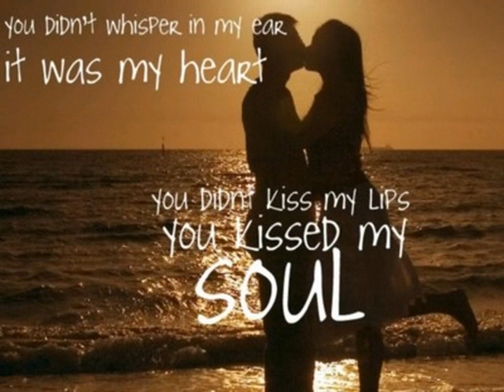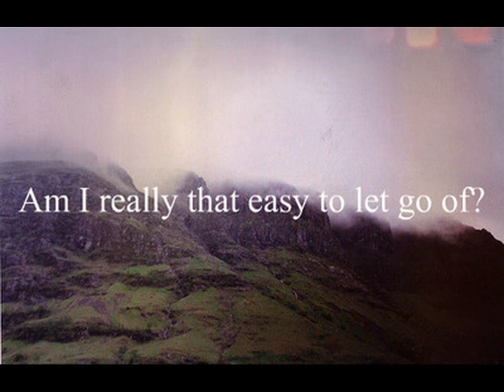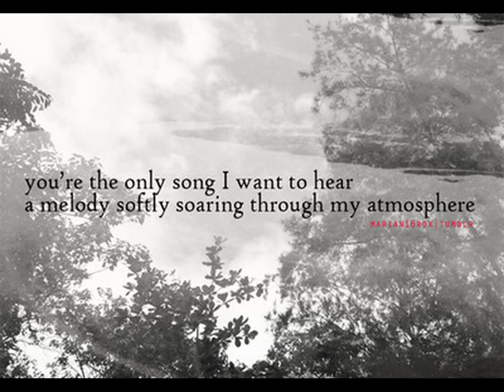Kaung Kaung (ေကာင္းေကာင္း) - သုညဘဝ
The truth always hurts when it comes from the one you love most, especially when the truth is "I don't love you."